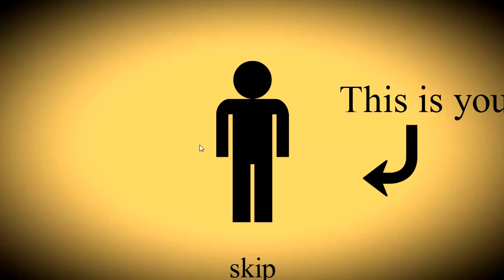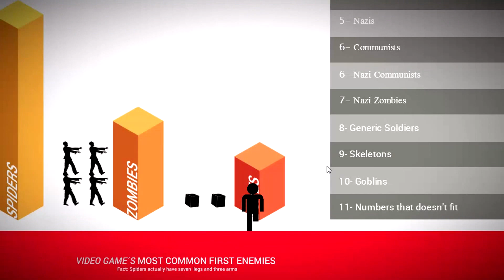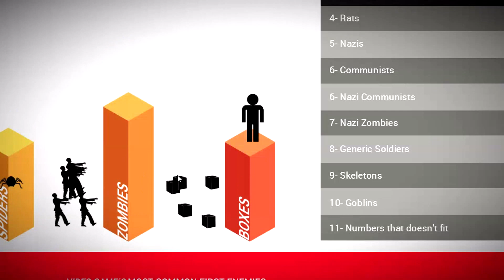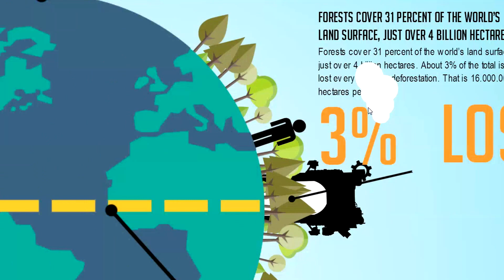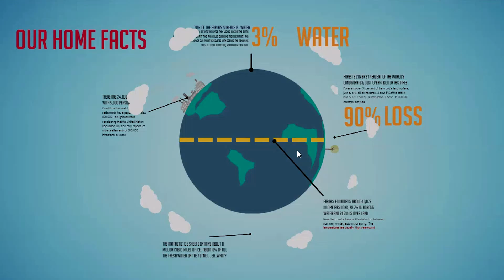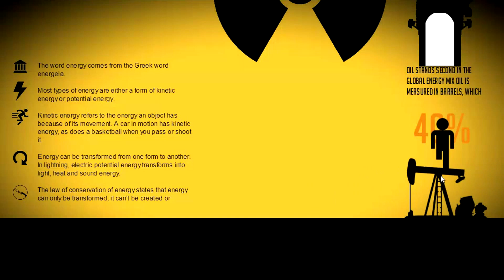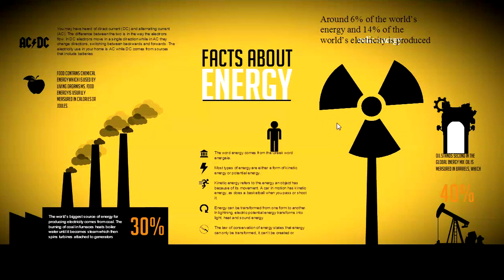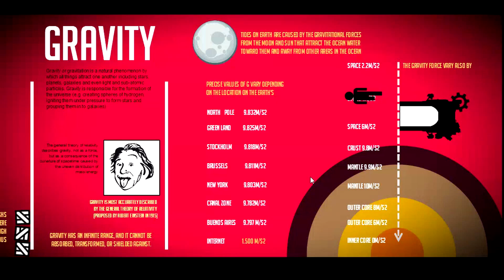Unfographics - A game about Facts and Lies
*RECOMMENDED TO WATCH IN THE HIGHEST QUALITY*
="a goal is just a door...so what really IS my goal?!"
In UNfographics your objetive is to lie, false, change or make over information in order to reach your G.O.A.L, a transportation device.

Skype/Steam/twitter Username: *ADD ME*
-Etriuswimbleton / @Etriuswimbleton
Dead Frontier Profile Name:*ADD ME AS BUDDY*
-rai471
Cause I NEED IT! This is rai471 PEACE! IM OUT!+-^